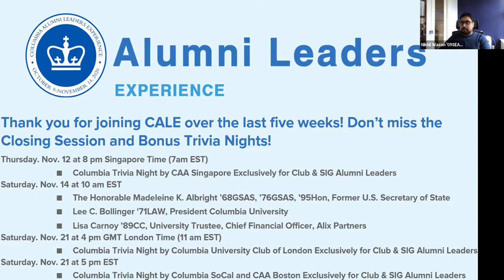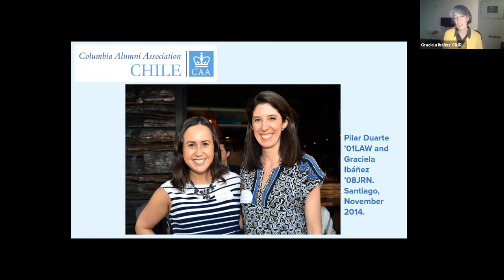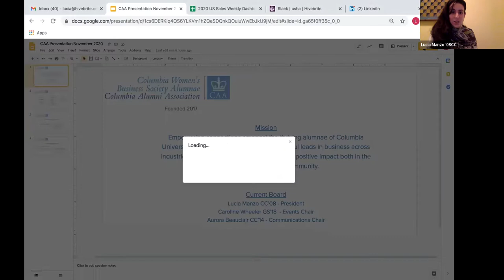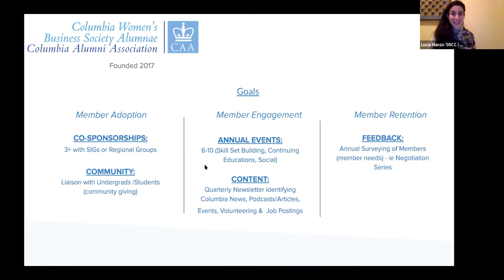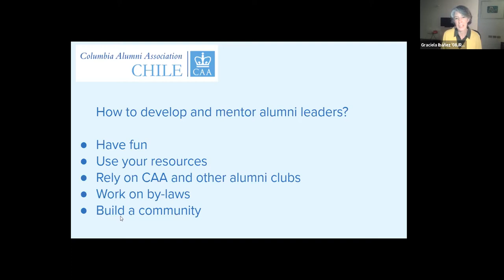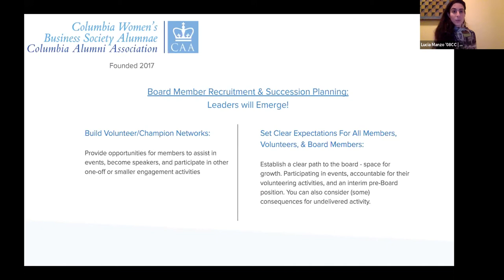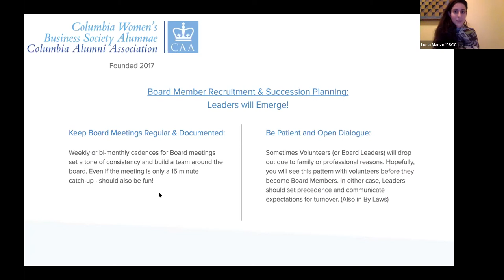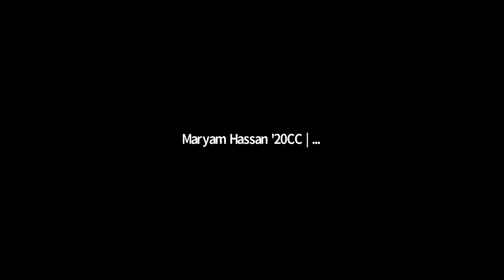CALE 2020: Developing and Mentoring Future Alumni Leaders | Closing Program #3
Tune in to hear emerging CAA leaders reflect on the many learnings of the Columbia Alumni Leaders Experience. This program also provides an opportunity to learn about the experiences of these presenters, and how these lessons can be utilized in developing and mentoring future alumni leaders.